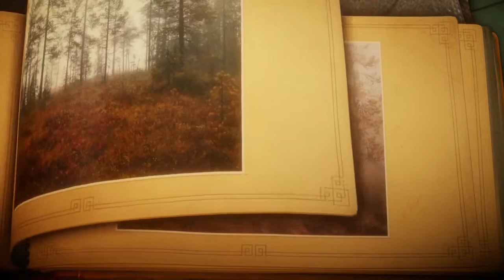Unravel #3 - Berry Mire | PT-BR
Terceira fase de Unravel chamada "Berry Mire" que significa "Frutinhas lamacentas".

Deadlock e Siren

I do not claim or own any of these contents in this video except my voice, my comments and my gameplay.